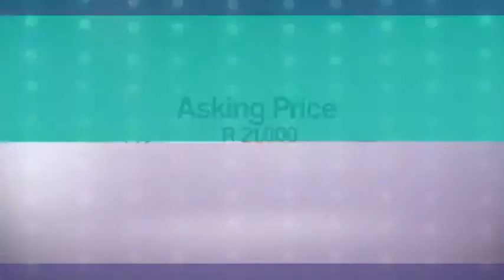Home Based Business for Sale in Johannesburg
We are an established market leader in the Personal development media industry that is enjoying continued growth and success. We have award winning and accredited personal development products that are assisting people to make improvements in various areas of their lives including business, personal, relationships and other areas of their lives.

We are looking for motivated, self-directed professionals who want to take control of their careers and would like to be able to work outside an office, and work on their own schedule.